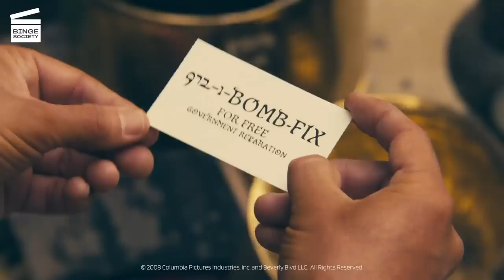You Don't Mess With the Zohan: Over the top chase HD CLIP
During a mission against a Palestinian terrorist group, Zohan (Adam Sandler) faces their leader and his longtime enemy, Fatoush “Phantom” Hakbarah (John Turturro), who just like Zohan, has superhuman abilities.

An Israeli army counter terrorist, Zohan Dvir (Adam Sandler), fakes his own death in order to pursue his dream of becoming a hairstylist in New York City.

Binge Society brings you the best scenes from your favorite movies!